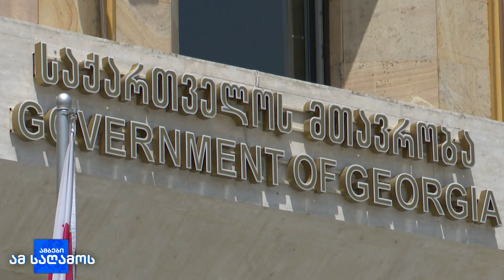დაძაბულობა მოსკოვსა და სოხუმს შორის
მოსკოვმა სოხუმს სოციალური დახმარების პაკეტები შეუჩერა. აფხაზეთის ე.წ. საგარეო საქმეთა მინისტრის სერგეი შამბას ცნობით, ამ შეზღუდვების დაწესების მიზეზი სოხუმის მიერ გარკვეული `„ვალდებულებების” შეუსრულებლობა აღმოჩნდა.